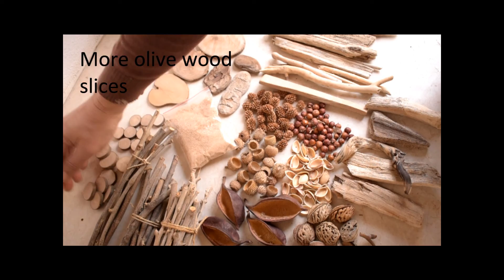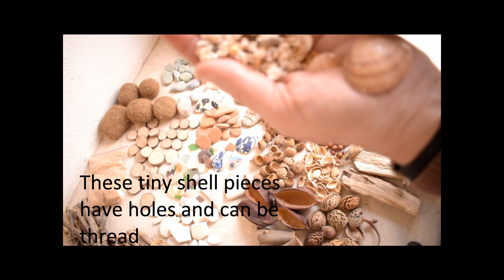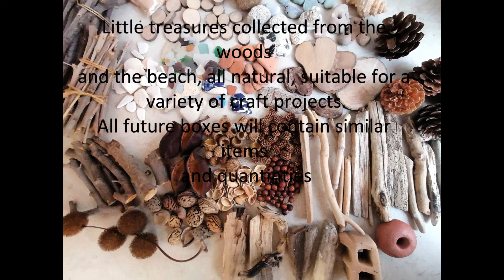Box full of woods 'n sea treasures - Fairy house decor & other natural craft projects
A box full of woods'n sea treasures, all natural materials for your craft projects, vaialable now in my store.
If your crafts require a variety of multiple elements such us twigs, slices, beach pottery, sea glass, tree pods and more, this combo box of natural craft supplies is a practical and more economic choise.
The boxes are available at the moment at my etsy shop
You may also want to visit:
woodsnseatreasures.com for more craft supplies and handmade gifts
and
bohemianatureworkshop.com for news, stories, discounts and more